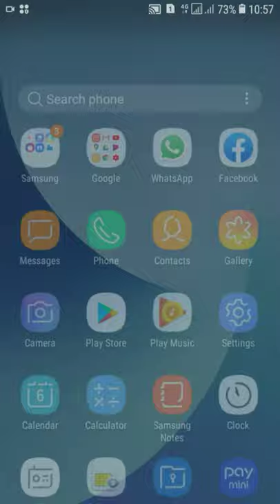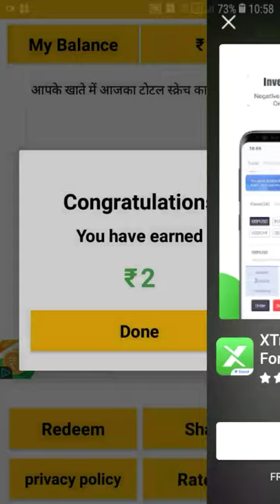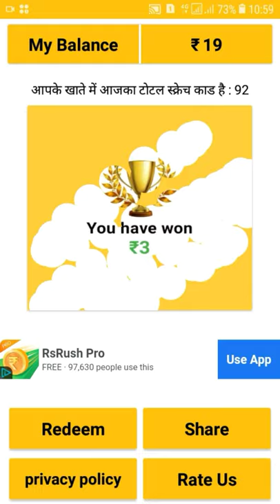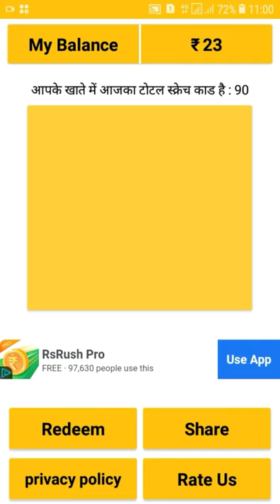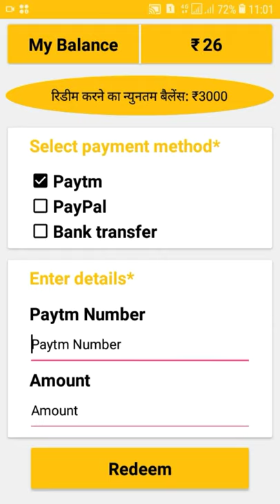Scratch and win real paytm cash. Scratch karo jito real paytm cash. Scratch win real PayPal cash.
Scratch and win real paytm cash. Scratch karo or jito real paytm cash. Aap scratch karke paytm cash jit sakte hai . Isi ke Saath aapko earning se related video bhi aapko hamare you tube channel pr miljyge.